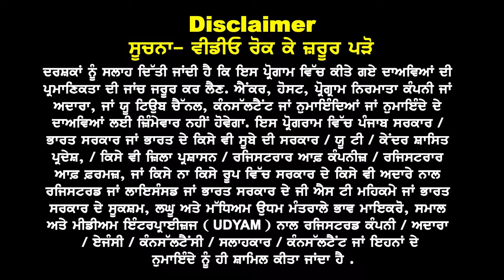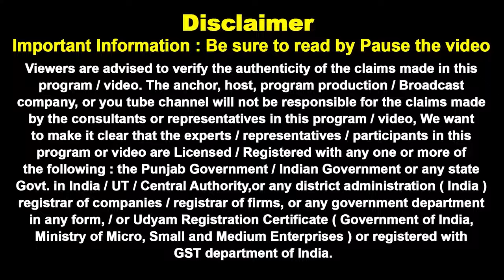Tourist Visa Emergency updates I Father- Mother Documents I Tourist Visa A to Z process I Funds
Tourist Visa
Emergency updates

 A to Z process

Father- Mother Documents
Funds & Qualification